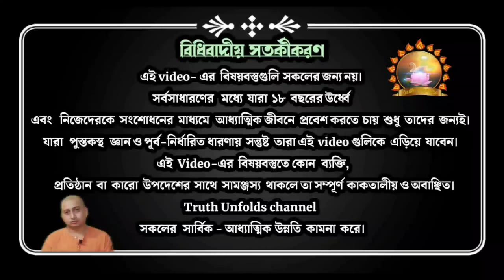নিরামিষ আহারের মূল রহস্য কি? June 23, 2021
1.ভারতে কেন বেশি নিরামিষাশী?
2.নিরামিষ আহারের মূল তত্ত্ব।
3.জীব হত্যা ও হিংসা।

১.আপনি  JOIN করতে পারেন শ্রীমদ্ভগবদ্গীতা, কঠোপনিষদ্, শ্রীশ্রী চন্ডীর  মতো কোর্সে ।

২. ঘরে বসে বিবেকচূড়ামণির মতো কোর্সের সম্পূর্ণ লাভ নিতে, দেরি না করে আজই যুক্ত হন নিচে দেওয়া link-এ click করে-

৩. সংস্থার এই যে কাজ তাকে সমর্থন করার সর্বোত্তম পথ আপনার আর্থিক সহযোগিতা, যা আমাদের মজবুত করে। মনে রাখুন আপনার কোর্স করা, অনুদান করা, এ সবকিছুই ঘুরে আপনার কাছেই আসবে পরোক্ষভাবে সামাজিক ও ব্যক্তিগত জীবনের রূপান্তরের মাধ্যমে।

BANK Details :-
ADVAITA JNAN PITH
Axis Bank

🛑🌟 UPCOMING COURSES🌟🛑
🌟 আত্মপূজা উপনিষদ্
🌟 শ্রীমদ্ভগবদ্গীতা অধ‍্যায়- ১১
🌟  শিবসূত্র (আণবোপায়)